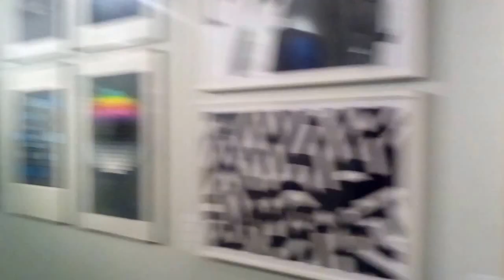DAMY RADĘ,GDY MAZUR ZA DORADZANIE NA STRONĘ PEPICZKÓW PRZEPĘDZIMY I PO LICHWIE!!!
MAKRYNA MIECZYSŁAWSKA JECHAŁA PEWNIE DO SAMEGO RZYMU NA DOBRYM WOZIE. ,NIESIONA PRZEZ BARDZO WIELU MURZYNÓW DIABŁA//-CZY MAKRYNA JECHAŁA DO PAPIEŻA Z MISJA JAKĄŚ,CZY GŁOSIŁA PO DRODZE DO RZYMO--ŁACINY PRAWDĘ Z PISMA ŚWIĘTEGO BIBLII?Z PEWNOŚCIĄ,-NIE!EDUKACJA W RADIU CONCHITA EXTRA,TO COŚ BARDZO ZNANEGO,ŻE LUDZIE WIEDZĄ IŻ KAŻDY NAUCZYCIEL .TEŻ NAWET MUSI SIĘ DOKSZTAŁCAĆ!/CHCIAŁ,CZY,-NIE,TO I TAK DOŚWIADCZENIE CZYNI MISTRZA!NAWET,GDY NAUCZYSZ SIĘ KILKU JĘZYKÓW OBCYCH DOBRZE JEST,ABYŚ DALEJ UCZYŁ TEŻ KOGOŚ INNEGO,ABY SIĘ ZAPRAWIĆ W BOJU!//PIERWSI CHRZEŚCIJANIE,GDY SZLI GŁOSIĆ DWÓJKAMI,BO JEZUS 72-U WYSŁAŁ PO DWU,ABY SZLI OD DRZWI DO DRZWI//-WTEDY OWI CHRZEŚCIJANIE ZAPRAWIALI SIĘ W BOJU O WIARĘ!!!//SZATAN NIE ŚPI I PRAKTYCZNIE DIABEŁ ZAWSZE DZIAŁA,ŻE CIĘŻKO BARDZO BYŁO UTRZYMAĆ SIĘ PIERWSZYM CHRZEŚCIJANOM W WIERZE ZE WZGLĘDU NA PRZEŚLADOWANIA CHOĆBY//-NATOMIAST ŻYDOM TEŻ BYŁO W OGÓLE NAWET I PRAWDĘ POZNAĆ O CHRYSTUSIE,GDY SAMI SOBIE NABRUŹDZILI I CHRYSTUS BYŁ NOWOŚCIĄ DLA NICH,CHOĆ NIE MUSIAŁ JEZUS CHRYSTUS BYĆ NOWOŚCIĄ ZE WZGLĘDU NA 312 PROROCTW,KTÓRE SIĘ NA NIM SPEŁNIAŁY!/-BADAJCIE PISMA,CZY TAK SIĘ RZECZY MAJĄ,-BIBLIA!!!//GŁOSILI WIĘC ZE WZGLĘDU NA WYDANIE ŚWIADECTWA O CHRYSTUSIE I SAMI SIĘ W WIERZE WZMACNIALI//APOSTOŁ PAWEŁ ZABRAŁ DO GŁOSZENIA NAWET MŁODEGO TYMOTEUSZA/-DOBRZE ZROBIŁ!!!//WIEDZA Z PISM WZRASTAŁA/-WIARA TEŻ WZRASTAŁA//-TAK WSPANIALE WYKSZTAŁCENI ŚWIADKOWIE JEZUSA CHRYSTUSA/-ŚWIADKOWIE JAHWE/-ŚWIADKOWIE BOŻY NIE POTRZEBOWALI W KONSEKWENCJI WZRASTANIA W WIERZE UPEWNIENIA W POSTACI CUDÓW DLA POPARCIA,ŻE SA NA DOBREJ DRODZE,BO DUCH JAHWE I TA CIĄGLE ICH WSPIERAŁ W DZIAŁALNOŚCI GŁOSZENIA EWANGELII O CHRYSTUSIE CO DO NADCHODZĄCEGO KRÓLESTWA JEGO!!!PSALM 110 MÓWI PROROCZO WŁAŚNIE,ŻE JAHWE DAŁ MU PANOWANIE I WŁADZĘ NAD ZIEMIĄ/ CZY CHCESZ TERAZ PRZYŁĄCZYĆ SIĘ DO ZBORU,KTÓRY GŁOSI,AŻ DO SAMIUTKIEGO KOŃCA TEGO ZŁEGO SYSTEMU RZECZY?,-ZAPRASZAM/-ZAPRASZAMY PAŃSTWA BARDZO SERDECZNIE SIĘ PRZEKONAĆ,ŻE W ISTOCIE SKORO BIBLIA JEST SPÓJNA LOGICZNIE,TO NIE MA INNEJ DROGI ZBAWIENIA,JAK TA,DROGA BOŻA DROGA:NIE W LEWO,NI W PRAWO NIE ZBACZAJ JUŻ Z NIEJ!!!/CZASEM TRZEBA PRZEJŚĆ PRYSZNIC OŻYWCZYCH WÓD PŁYNĄCYCH ZE SŁOWA BOŻEGO:HEJ PRAGNĄCY,PRZYJDŹCIE TU,-WODĘ ŻYCIA DARMO PIĆ. !/-ZAPRASZAMY!!/-JESZCZE NIGDY NIE BYŁO TAK DOBRZE ,JAK TERAZ W XXI WIEKU,ŻE PRAWDY BIBLIJNE MOŻNA POZNAWAĆ W INTERNECIE,A POTEM MOŻNA PRZEKAZYWAĆ DALEJ JAKO ŚWIADKOWIE POWTARZAJĄC RANO,W POŁUDNIE,WIECZOREM,CZY NAWET IW NOCY! ABY MARECZEK I INNI NIE UCIEKALI OD PRAWDY,ZASAD PRAWDY//-ABY CZŁOWIEK BYŁ SZCZERY I NIE KŁAMAŁ,A CHCIWY NIE BYŁ//-ŻYCZENIE JEST TO NA NADCHODZĄCY ROK 2017! -ABY NAM ŻYŁO SIĘ PRZYJEMNIEJ,LEPIEJ,DOSTATNIEJ,UCZCIWIEJ!!!--PO CO TO GRZESZKI SWOJE PRZERZUCAĆ NA INNYCH!///TRZEBA SOBIE SAMEMU RADĘ DAWAĆ W ŻYCIU,A DLA INNYCH,ABY NIE BYĆ OBCIĄŻENIEM I ABY LUDZIOM W ŻYCIU NIE PRZESZKADZAĆ! NIE BYĆ OSOBĄ CHCIWĄ///-CAŁE MNÓSTWO JEST TAKICH,CHOĆBY TYCH OD WYCZYSZCZANIA KAMIENIC///-ILE KRZYWDY LUDZIOM HANKA ZROBIŁA???!!!/POD PŁASZCZYKIEM DOBROCI,ALE DLA SWOICH KOLEŻANEK I ZNAJOMYCH//DALEKO WARSZAWA BY NIE ZASZŁA,GDY PEŁNO BYŁOBY LUDZI POKRZYWDZONYCH NA ULICACH STOŁECZNEGO MIASTA WARSZAWY,JAKO LUDZI POKRZYWDZONYCH!//BĘDZIE DOBRZE!//-WIĘCEJ WIARY I PANA BOGA//-IDŹTA NA MSZE SWE!!WIEM,ŻE NIE MA DOBREGO WYBORU,BO ŚWIADKÓW JEHOWY JUŻ NIE MA,CHOĆ SZCZERZE I ZA DARMO GŁOSZĄ WAM//-GŁOSZĄ NA PRZYSTANKACH!//-JAKO JEDYNI LUDZIE,CO NIC NIE CHCĄ,-ANI NA TACĘ,ANI NA NIC,GDY EUROPA ZDĄŻYŁA TU CHOĆBY U SIEBIE DAWNO SIĘ ZBŁAŹNIĆ POD WZGLĘDEM KSIĘDZA Z CZASÓW MIKOŁAJA REJA!!!NIECH WARSZAWA! NIECH KOLĘDA WAM POMOŻE!!!KOLĘDA DOBRA NA WSZYSTKO! GDZIE NIE MA MIŁOŚCI,TO ŻADNA WIEDZA NIE MA WARTOŚCI//PUSTE I PRÓŻNE SŁOWA U LOCH NA ROZRODZIE 500+!!! PAŃSTWO DA//SPANIE ZA DARMO NAUKA ZA DARMO WSZYSTKO ZA DARMO,GDY LIDKA MUSIAŁA ODPRACOWAĆ KIEDYŚ,A DZIADUKI CHCĄ I CHCĄ//! DZIKA REPRYWATYZACJA MIESZKAŃ!/ZŁODZIEJE MIESZKAŃ//AFERA W WARSZAWIE!CWANIAKI MUSZĄ SPORO SIĘ UCZYĆ,ABY NABRAĆ KOGOŚ? TAK!!